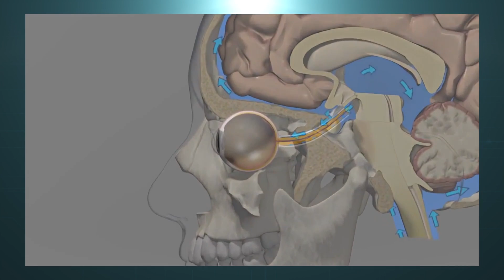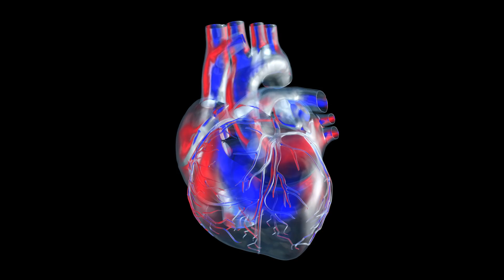Why the Human Body Isn't Ready to go to Mars…Yet | WIRED Lab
Technologically we may be close to sending astronauts to Mars, but is the human body ready for it? Dr. Camille Alleyne from the International Space Station Program describes how the six to eight month trip to Mars could cause vision impairment, muscle atrophy, and bone density loss, and she explains how scientists plan to counteract those issues.

Starring: Dr. Camille Alleyne, Assistant International Space Station Program Scientist & Talent, Brent Rose

Directed by Rachel Samuels, Shot by Jay Hubert, Special Thanks To Megan Sumner, Brandi K. Dean, NASA Johnson Space Center